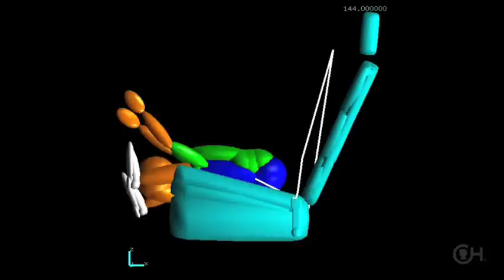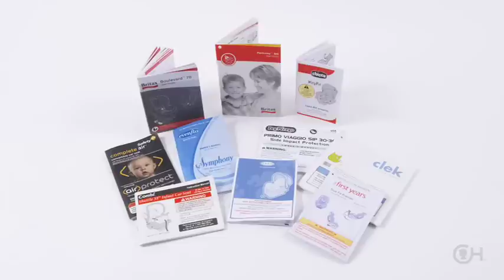Video sobre seguridad con un asiento elevado: Children's Hospital of Philadelphia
Las investigaciones han comprobado que usar un asiento elevado con regulador de posición para el cinturón de seguridad de cadera y hombro en lugar de un cinturón de seguridad solamente reduce a la mitad el riesgo de lesiones graves entre los niños de 4 a 7 años. Cuando su hijo sea demasiado grande para el arnés interno de su asiento de seguridad orientado hacia adelante por haber alcanzado el peso o la altura máximos de su asiento, puede cambiar a un asiento elevado con regulador de posición.

Obtenga más información y vea más vídeos sobre cómo elegir e instalar adecuados dispositivos de seguridad de acuerdo a la edad de su hijo en: